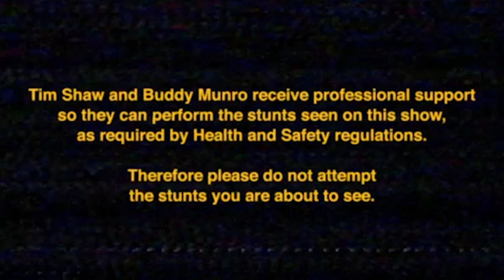Fire Hose Rodeo | Experimental S1-Ep3 | Channel 4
Something's not quite right here